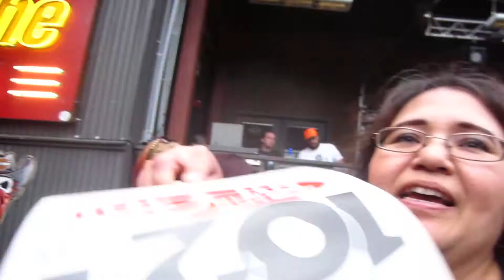ROAD TO EDGEFEST! | (Vlog)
We make it to the edge fest battle of the bands! And this is how the day went! It was a lot of fun to be a part of it and can't wait to do it again!

Δ Follow Me On These! Δ